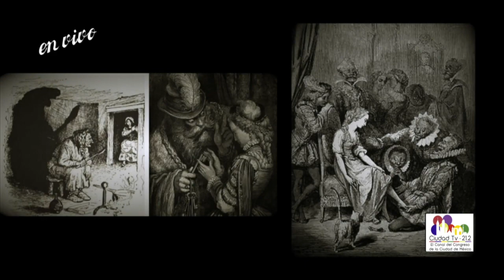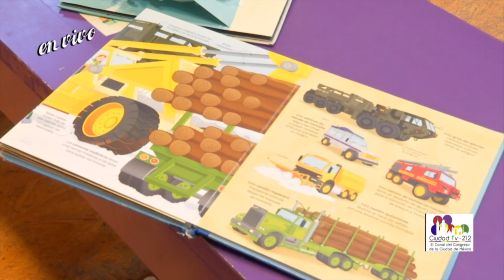IBBY México / Otto Cázares - El Ombligo de la Luna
¿Qué nos tienen preparado en IBBY México? ¿Cómo ayudan a la lectura en México? Acompaña a Otto Cázares a conocer más de esta increíble organización.